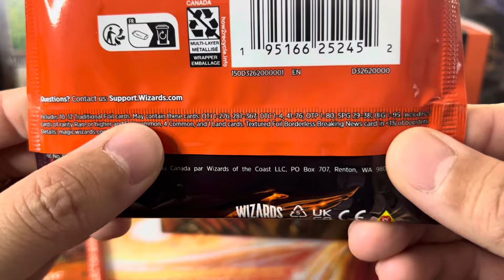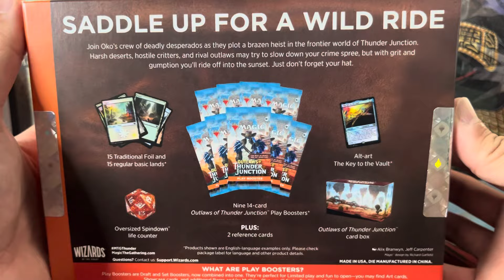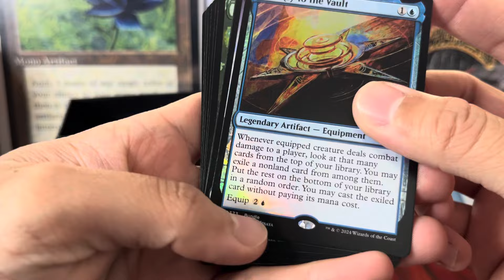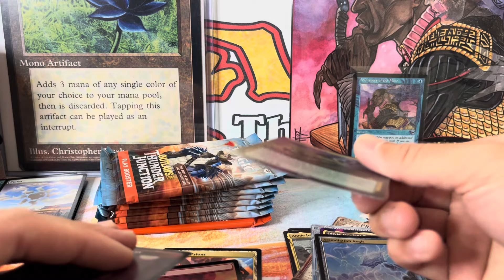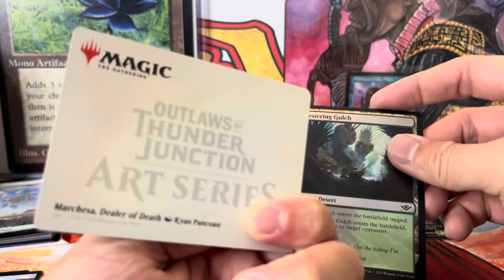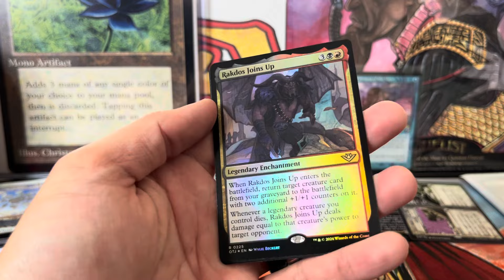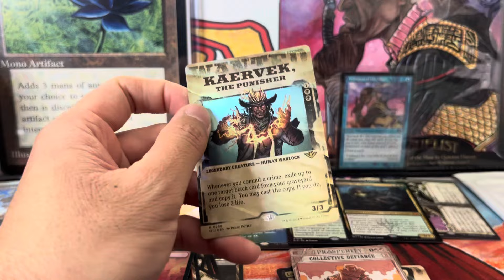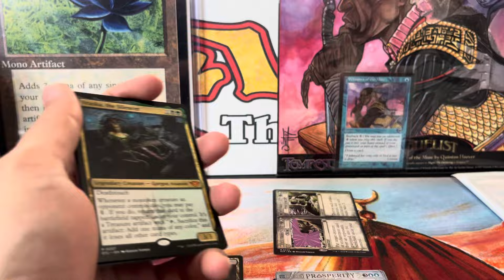Outlaws of Thunder Junction bundle and collector booster opening. My First Look!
Recorded on 4-15-24 with my potato camera.